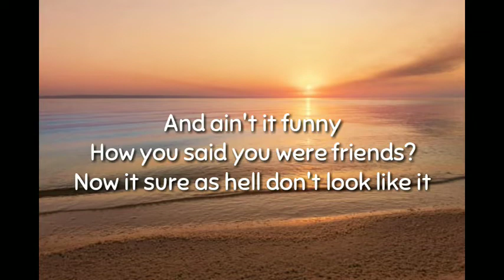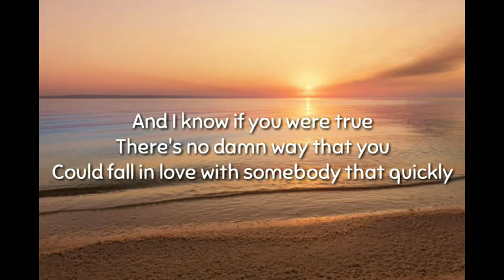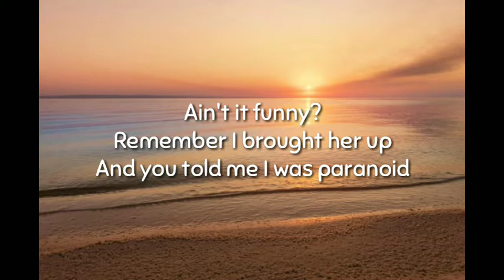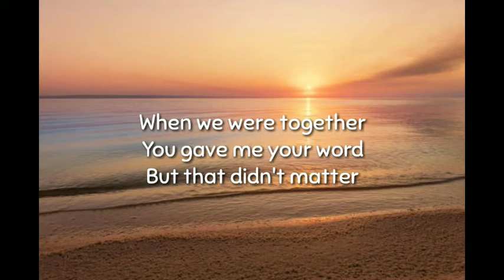Traitor-Olivia Rodrigo (Cover Lyric)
Hi guys, hope you enjoy the video lyric of Traitor by Olivia Rodrigo.